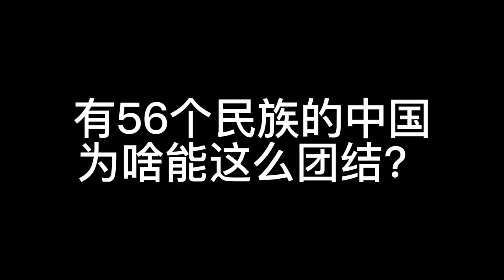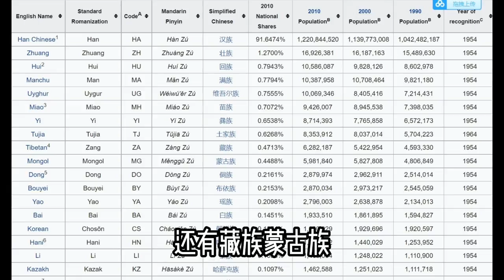德国马克：中國56個民族，為啥這麼團結？ 這一點西方永遠做不到！China is so united! （中英字幕）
德国马克：中國56個民族，為啥這麼團結？ 這一點西方永遠做不到！
China is so united!
（中英字幕）